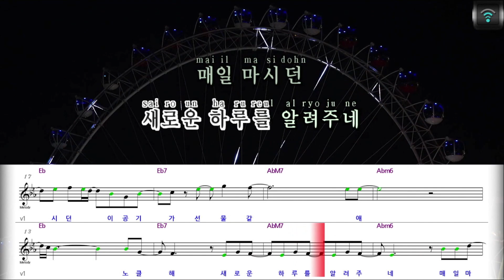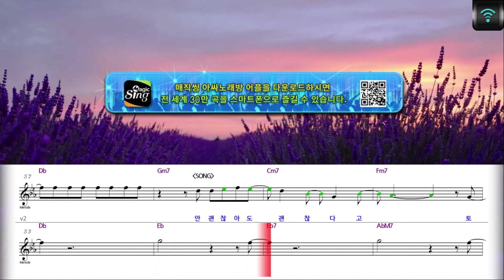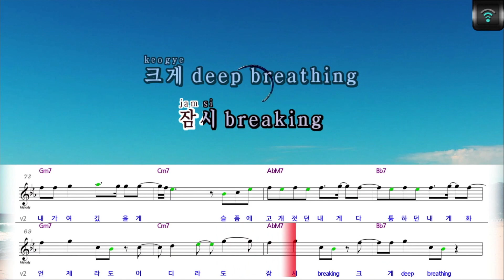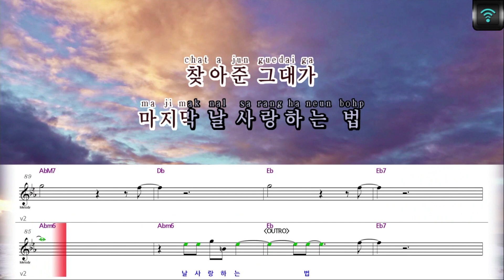[매직씽아싸노래방] 첸(EXO) (CHEN(EXO)) - 나사랑법 (닥터슬럼프 OST) 노래방(karaoke) | MAGICSING